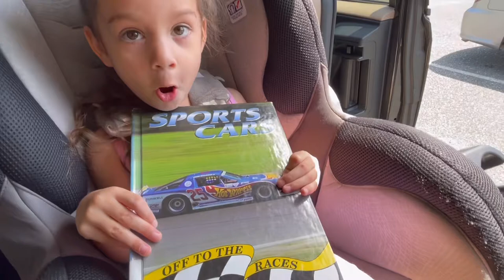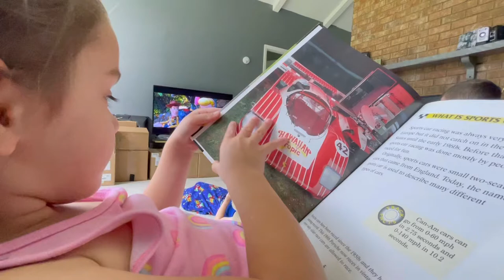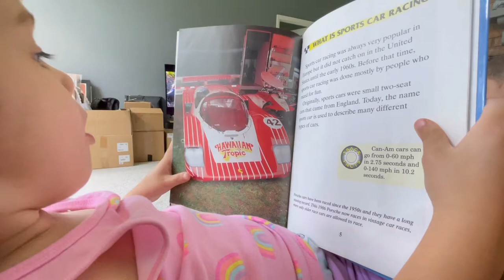Day In The Life Vlog - Mom of Four - Library Visit and Clean and Decorate Our New Home with Me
It was a hit but fun day yesterday with the kids! We took a trip to our local library and stayed cool as much as possible in this heat wave. Come check it out and do a little bit of cleaning and decorating with me.

Follow us on TickTok and Instagram @thedoerings